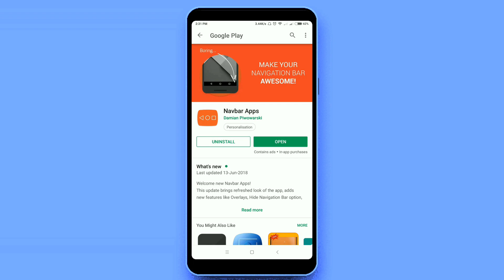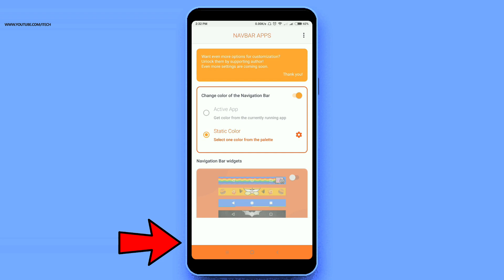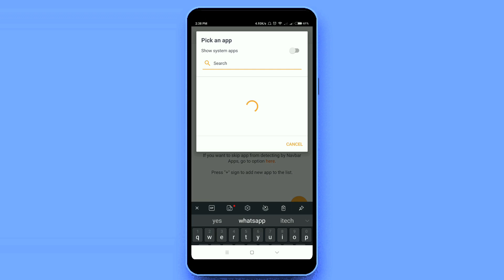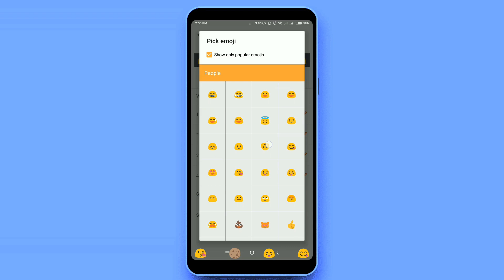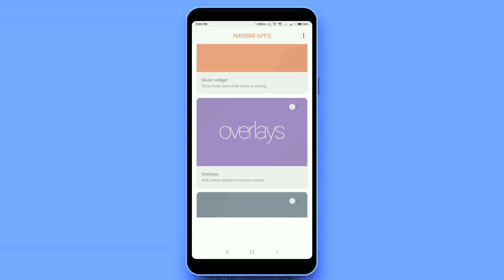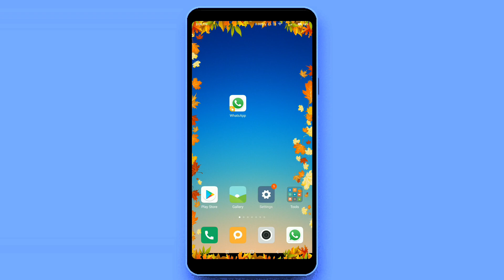Add Whatsapp overlays | Make it awesome with Navbar Apps! Amazing whatsapp Trick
Tired of your boring Navigation Bar? Make it awesome with Navbar Apps!

Tired of your boring Navigation Bar? Make it awesome!

Turn it blue, make it red - anything you want. Select cool image as background or match color automatically to fit it to running app. Whatever you choose, it will be awesome! And then you can add some data, like battery level.
All of that with Navbar Apps!

This app does NOT need ROOT access. Use it with any of your devices!

Check out our community, where we share our ideas and custom designs of the Navigation Bars!

Author of Navbar Apps

*** FAQ ***

- Yes, chrome has bug and does not show color or images. Other apps work perfectly!
- Huaweis are not supported due to their EMUI skin. I am sorry!

*** Accessibility Services ***

Accessibiity Services are used to detect changes in system ui (system app changes) to allow for better visibility for navigation controls in Android system.